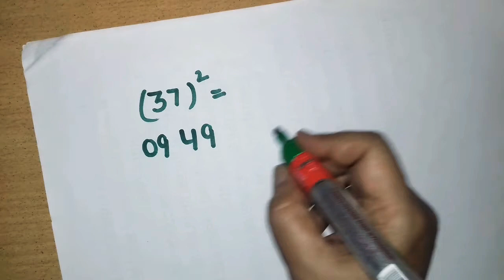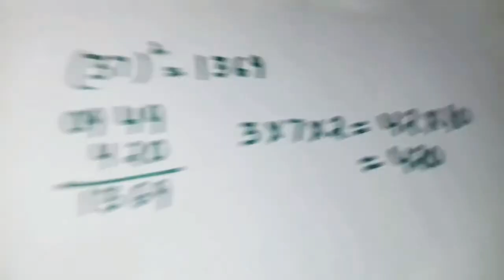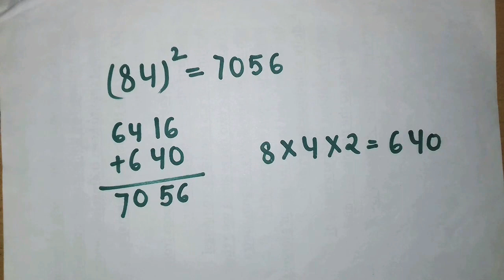Find square root with multiply 1 to 99 in few seconds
In this video we will discuss about the how to find square root by multiply . This trick is very fast to find square root . This trick is very helpful for students and in competition exam.